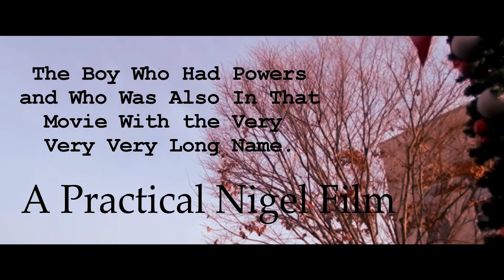Superboy Not!!! | A Practical Nigel Film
Minding his own business one day two silly extra terrestrials decide to wing it and give the human being Practical Nigel Superpowers!